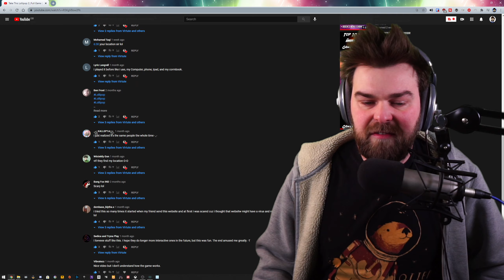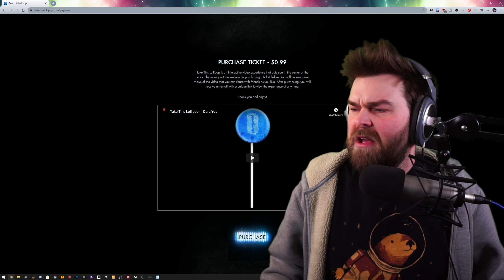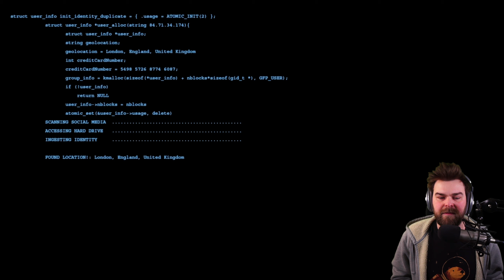What's the Enhanced Edition? Take This Lollipop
Take this Lollipop has a full / enhanced edition of the game, apparently this has been overlooked by other creators - so I've paid to check out the full game to see what you get!

0:00 Intro
0:53 Title
1:40 Paid playthrough
3:24 Enhanced Edition
8:26 Chatting and outro
If you enjoy the video please consider telling a friend

and @VirtuteGG